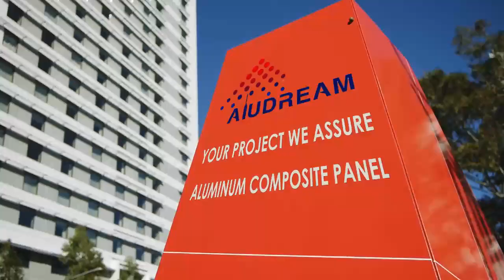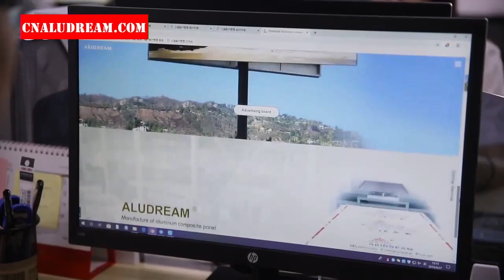Aludream Aluminum composite panel you should know if you are from signage, building cladding company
introduction of Aludream, Find the right supplier of aluminum composite panel in China